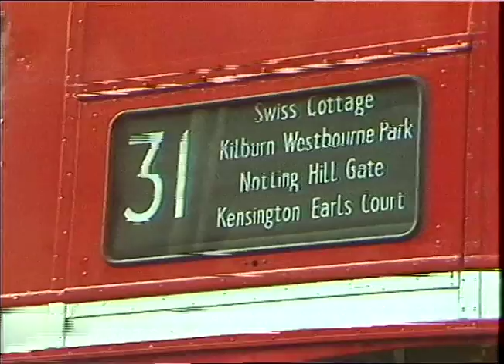LONDON TRANSPORT - GOLDEN JUBILEE - NO. 31 BUS OVERTURE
LONDON TRANSPORT - GOLDEN JUBILEE - NO. 31 BUS OVERTURE_x000D_
THAMES NEWS 15.3.83: NO. 31 BUS OVER